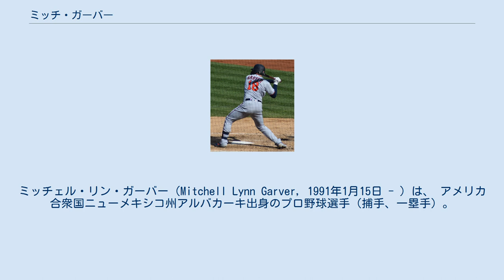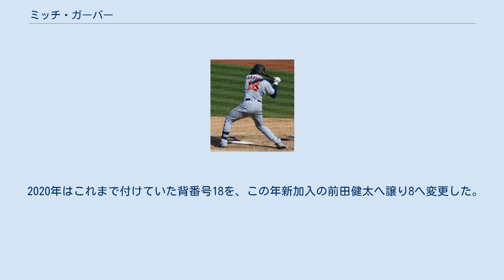ミッチ・ガーバー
ミッチェル・リン・ガーバー（Mitchell Lynn Garver, 1991年1月15日 - ）は、 アメリカ合衆国ニューメキシコ州アルバカーキ出身のプロ野球選手（捕手、一塁手）。
右投右打。
MLBのミネソタ・ツインズ所属。
愛称はガーブ・ソース（Garv Sauce）。
 2013年のMLBドラフト9巡目（全体260位）でミネソタ・ツインズから指名され、プロ入り。
契約後、傘下のアパラチアンリーグのルーキー級エリザベストン・ツインズでプロデビュー。
56試合に出場して打率.243、2本塁打、30打点を記録した。
 2014年はA級シーダーラピッズ・カーネルズでプレーし、120試合に出場して打率.298、16本塁打、79打点、7盗塁を記録した。
 2015年はA+級フォートマイヤーズ・ミラクルでプレーし、127試合に出場して打率.245、4本塁打、58打点、5盗塁を記録した。
 2016年はAA級チャタヌーガ・ルックアウツとAAA級ロチェスター・レッドウイングスでプレーし、2球団合計で117試合に出場して打率.270、12本塁打、74打点、2盗塁を記録した。
オフには2年連続でアリゾナ・フォールリーグに参加し、サプライズ・サグアロスに所属した。
11月18日にはルール・ファイブ・ドラフトでの流出を防ぐために40人枠入りした。
 2017年、マイナーではAAA級ロチェスターでプレーし、88試合に出場して打率.232、17本塁打、45打点、2盗塁を記録した。
8月19日にメジャー初昇格を果たすと、同日のアリゾナ・ダイヤモンドバックス戦でメジャーデビュー。
 2018年は正捕手として起用されるようになり、103試合に出場。
 2019年5月14日のロサンゼルス・エンゼルス戦において、守備時に本塁クロスプレーで大谷翔平と交錯して左足を負傷。
半月ほど離脱した。
出場は93試合に留まりながらも、打率.273、31本塁打、67打点、OPS.995の成績を残し、シルバースラッガー賞を受賞した。
 2020年はこれまで付けていた背番号18を、この年新加入の前田健太へ譲り8へ変更した。